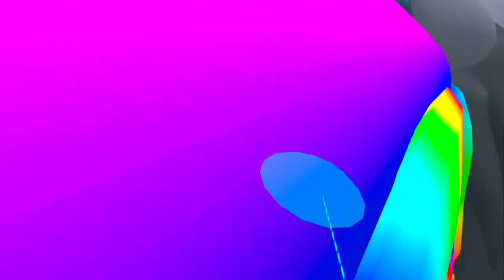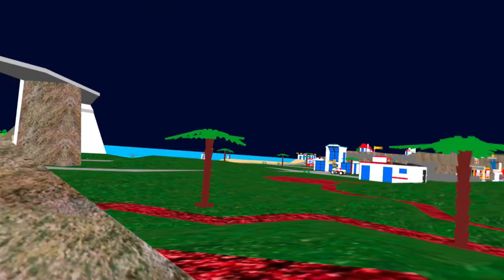Playing on LEGO Island VRChat With Lizzy